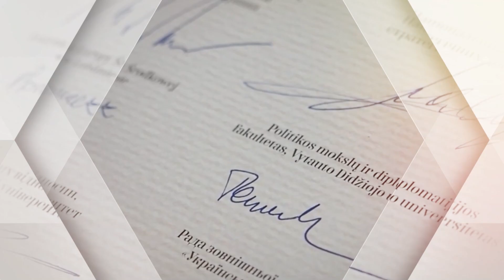Fatalne skutki dezinformacji / Łukasz Lewkowicz i Szczepan Czarnecki z Zespołu Wyszehradzkiego IEŚ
O dezinformacji w obliczu rosyjskiej agresji na Ukrainę mówimy od wielu lat z perspektywy wszystkich państw naszego regionu. W tym odcinku „Dialogów Środkowoeuropejskich” skupiamy się na państwach bardzo sobie bliskich z perspektywy historycznej, w których jednak obraz dezinformacji znacznie się różni. Mowa tu o Czechach i Słowacji. Z jednej strony podatność mieszkańców tych państw na fałszywe treści jest zależna od wieku, wykształcenia, miejsca zamieszkania czy dochodów, ale z drugiej strony wiąże się z odmiennymi doświadczeniami związanymi na przykład z panslawizmem czy oceną Armii Czerwonej.
Dodatkowo warto podkreślić, że zjawisko dezinformacji wiąże się nie tylko z działalnością Federacji Rosyjskiej, ale ma szerszy zakres (co można było zaobserwować podczas niedawnego zamachu na premiera Słowacji Roberta Fico). Zwracają na to uwagę nasi eksperci – Łukasz Lewkowicz i Szczepan Czarnecki z Zespołu Wyszehradzkiego IEŚ.